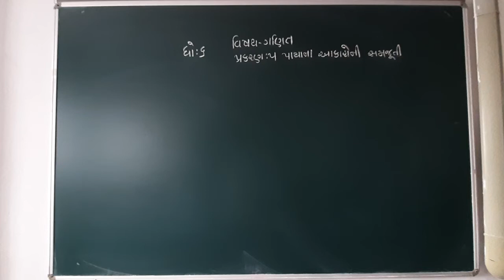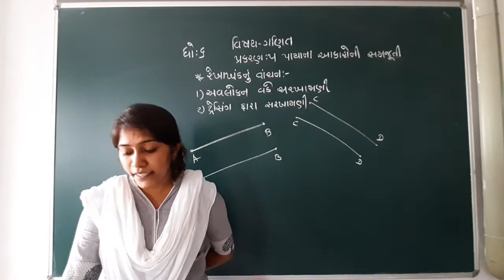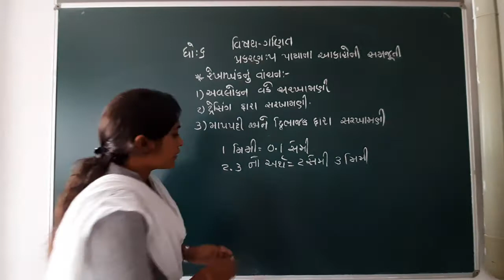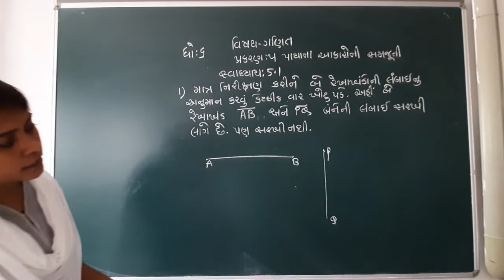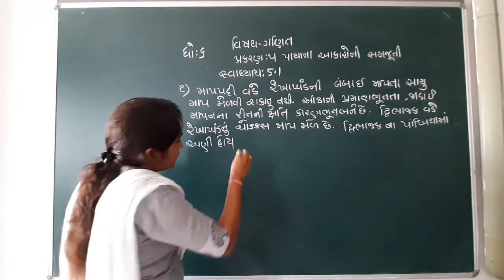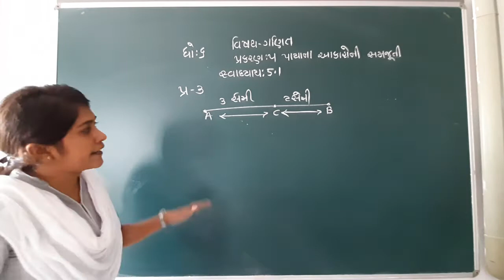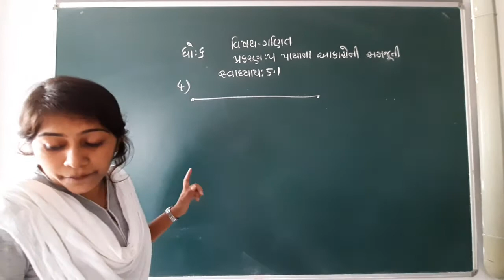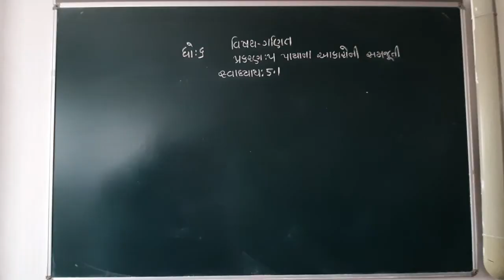GUJ MED STD 6 SUB MATHS CH 5 P 1